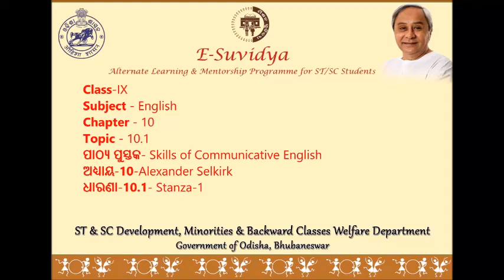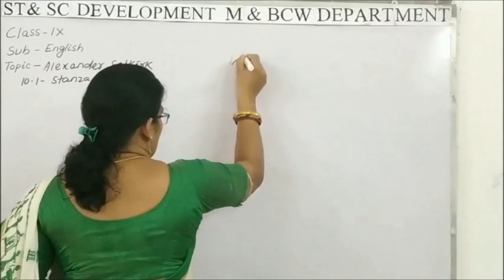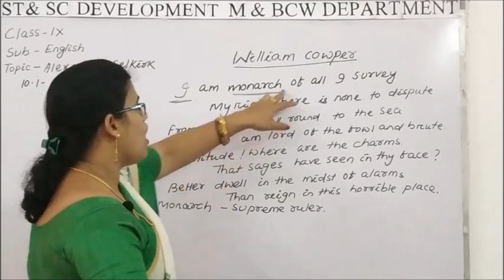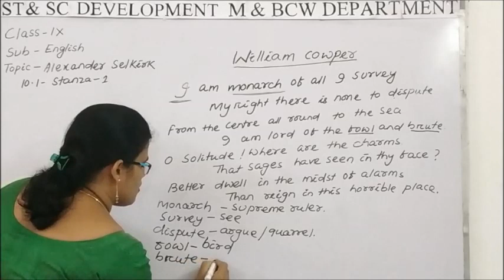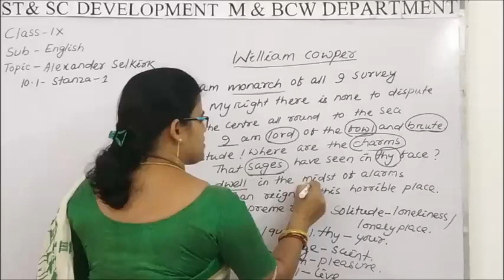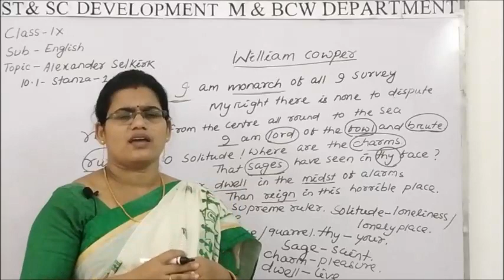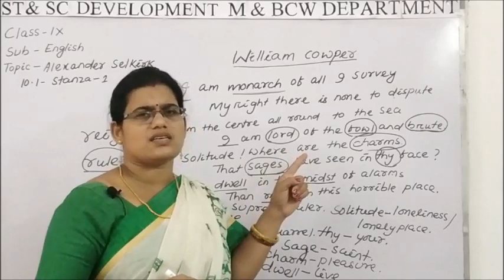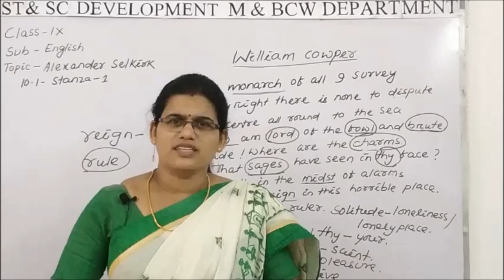Class IX ENGLISH 10 1